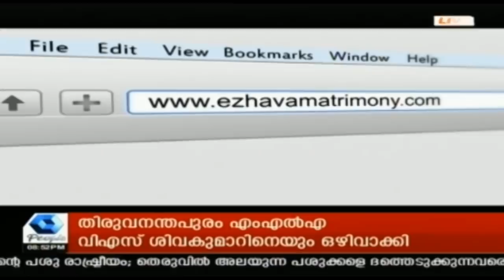News 'n' Views: ബൈപ്പാസ് പറയുന്ന തെളിഞ്ഞ രാഷ്ട്രീയവും ഒളിഞ്ഞ രാഷ്ട്രീയ പ്രേമവും | 15th January 2019